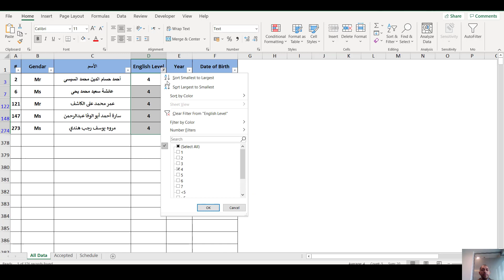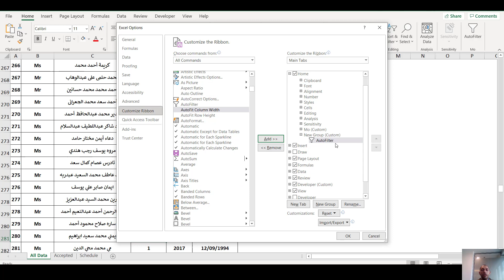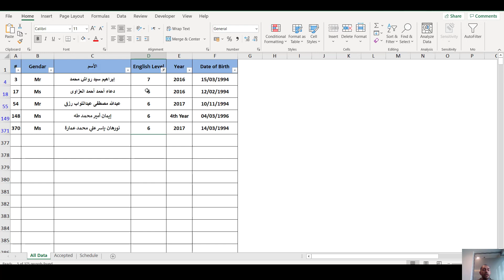Filter by select value كيف تقوم بفلترة البيانات بسهوله فى الاكسيل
excel online
excellent
excel download
excel to pdf
excel sheet
excellent معنى
excel download free
excel 2016
excel 2010
excel online free
excel i word
excel i pdf
excel i powerpoint
excel i mac
excel i love pdf
excel i teams
excel i ipad
excel y vs x plot
i excel at sports
i excel math
i excel meaning
i excel at something
i excel at examples
i excel login
i excel learning
i excel program
excel ويكيبيديا
واجهة excel
www excel
هيونداي excel
vlookup in excel
excel h lookups
excel h
excel h mm
excel hp filter
excel h look up
vlookup formula in excel
i excel
excel نماذج مستخلصات جاهزة
excel نموذج جدول جمعية مالية شهرية
excel نموذج جدول متابعة السيارات
excel نموذج تقرير مالي جاهز
excel نموذج دراسة جدوى جاهزة لأي مشروع
excel نموذج kpi للموظفين
excel نرم افزار
excel نصب
n excel
in excel columns are labelled as
in excel rows are labelled as
n excel formula
n excel function
n/a in excel
vba in excel
ln excel
excel معنى
excel محاسبي
excel مجاني
excel مهكر
excel معادلات
excel ماهو
excel مصروفات
excel معادلة الفائدة المتناقصة
m excel
m excel formula
$m excel format
m excel online
m excel language
excel m k format
excel m&e
excel لا يستجيب أو يتعطل أو يتوقف عن العمل
excel للكمبيوتر
excel للاندرويد
excel للمبتدئين
excel l.p
برنامج excel لحساب الراتب الشهري
تعليم excel للمبتدئين
تنزيل excel للكمبيوتر
excellence l'oreal hair color chart
excellence l'oreal 7.1
l'excellence
l'excellence aventure de bill et ted
l'excellent
l'excellence opérationnelle
l'excel
l'excellence définition
excel كورس
excel كيفية استعمال
كورس excel كامل pdf
كورس excel كامل
كورس excel كامل مجانا
كورس excel advanced
كورس excel 2016
كورسات excel
excel قائمة منسدلة
excel قواعد البيانات
قوالب excel جاهزة عربي
قوالب excel جاهزة
قواعد excel
قوالب excel عربي
قراءة excel
q excel
excel q test
excel q function
excel q tools
excel q
excel q dot
excel $q$1
excel q es
excel فاتورة
excel في جملة
في excel اي اختيار يشير الى نطاق من c1 الى e4
في excel كيف تجد قائمة الصيغ
في excel كيف تحدد مقدار الصفوف والأعمدة التي تحتاجها للجدول
excel f test
excel f keys
excel f
في excel ، أي مما يلي يعني مرجعًا مطلقًا للصف ومرجع نسبي للعمود؟
في excel ، أي مما يلي يعني مرجعًا مطلقًا العمود ومرجعًا نسبيًا للصف؟ *
في excel ، يتم تصنيف الأعمدة على أنها
في excel اي اختيار يشير إلى نطاق من c1 إلى e4
في excel ، يتم استخدام الدالة average للبحث عن
gh excel
gh excellent construction development corporation
gh excelsior vittoria sorrento
ugh excel
excel عربي
excel عمليات حسابية
excel عمل جدول
excel e
excel e+11
excel e-05
excel e+12
excel e to the power
e excel
e excel singapore
e excel company
e excel number
excel exe
e excel products
e excel millennium
excely
excel طرح
طباعة excel
طريقة excel
excel ضرب
فاتورة ضريبية excel
excel dh
excel add column number
صفحة excel
صيغ excel
صيغة excel
excel شرح
excel شرح بالعربي
excel شرح pdf
excel شركة
excel شهادة
sh excel
ssh excel macro
sh excel vba
ssh excel
ssh excel vba
excellent sh klippo
excel sh.name
excel sum.range
excel ساعة
excel ساعات
excel s curve
excel s
excel s curve formula
excel s curve template
excel sverweis
excel s.d
s excel
se in excel
se excel formula
se excell
se excel funzione
excel z score
excel z test
excel z score formula
excel z table
excel z-score to probability
excel z value
excel z score to p value
excel z score function
z excel
excel رسم بياني
excel r
excel r squared
excel r^2
excel r square
excel r squared value
excel r value
excelr solutions
r excel
r excel package
r excel import
r excel read
r excel export
r excel_sheets
r excel to dataframe
r excel write
سيرة ذاتية excel
دانلود excel
excel دورة
excel دالة if
excel دروس
excel داش بورد جاهز
excel دراسة جدوى
excel دمج ملفات
excel دروس تعليم
excel دوال
excel خصائص
خبير excel
خلايا excel
خاتمة excel
خانات excel
خصائص excel المجدول
excel kh
excel حساب المعدل
excel حساب معدل السنة الثانية ثانوي علوم تجريبية
excel جدول
excel جمع
جدول excel جاهز
جمعية excel
جداول excel
excel-g
excel g kyb
excel g shocks
the excel
شكراً لكم.